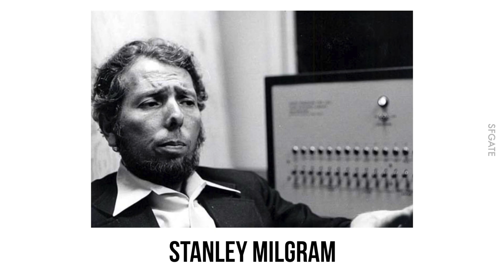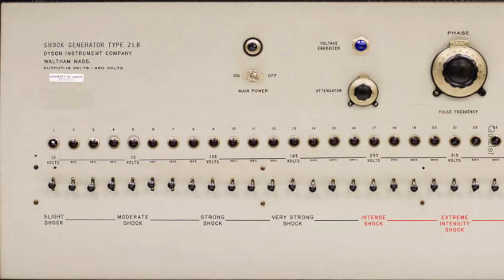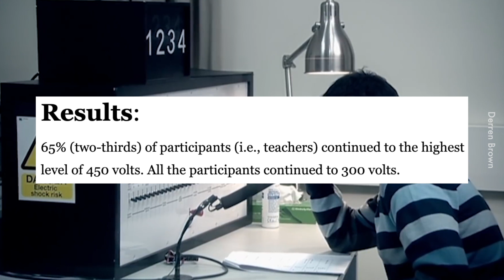Eksperimen Milgram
Nak percaya orang atau nak percaya diri sendiri?